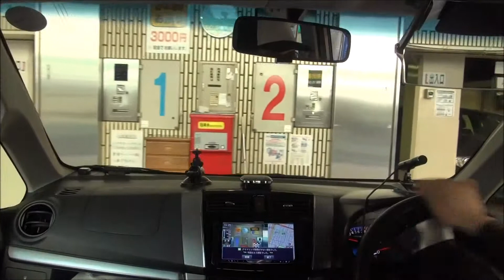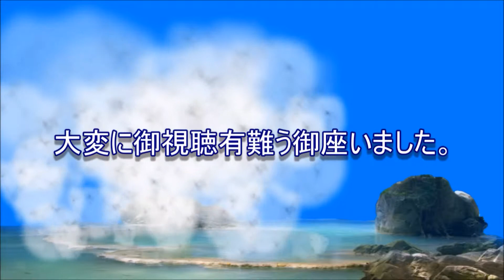広島東辺り～広島市内の広島パーキングまで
広島東の走行中から広島市内に入り、広島パーキングで駐車です。
何か、トークネタを考えないといけないですね。